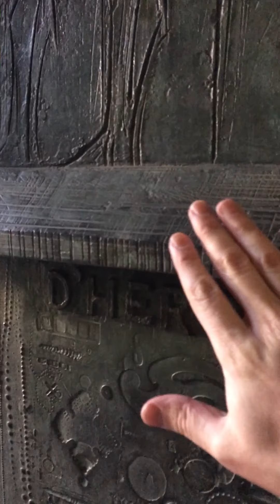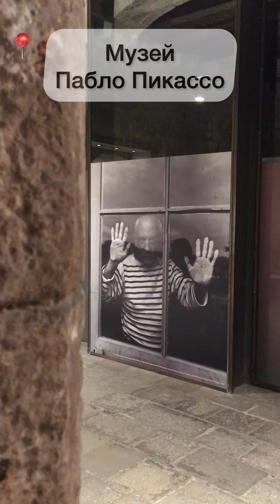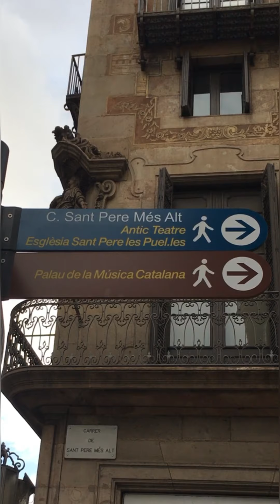БАРСЕЛОНА | ИСПАНИЯ | BARCELONA | SPAIN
В этом выпуске для Limon.kg вы увидите Барселону, поговорим немного об Антонио Гауди, успеем заглянуть в музей Пабло Пикассо, погуляем по Рамбле, встретимся с художником из Кыргызской Республики Мусой Осмоновым и восхитимся архитектурой Дворца каталонской музыки.

Бизнес | Инновации | Адмир Курман | Admir Kurman | Admir J.K. | Адмир J.K.